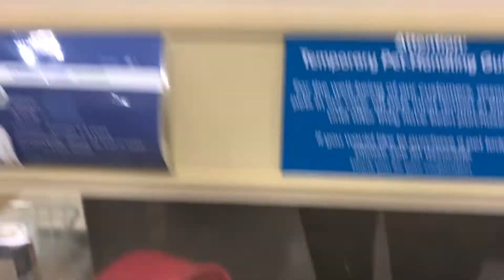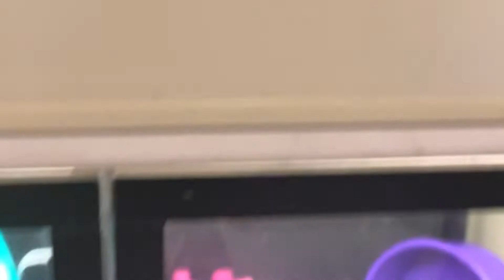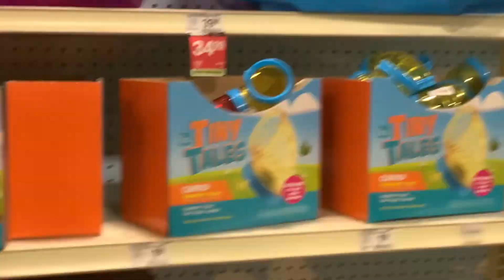Buying A Dwarf Hamster For My Daughter!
Dwarf hamsters make great pets as long as you do your research on basic hamster care! There are many hamster 101 videos out there, so there really is no excuse for having one without knowing all about hamsters. We bought a hamster from Pet Smart even though I don't really agree with chain pet stores selling live animals, I quickly realized while shopping for a dwarf hamster that there weren't really any other options available in my area. A hamster might be a small critter, but still deserves adequate care and is a big responsibility just like any other animal. As a small youtuber, we bought a hamster and decided to film the whole process of shopping for a hamster, as well as buying a dwarf hamster, and his setup! Hope you enjoy our new hamster vlog, and we would love to hear about any new pet hamsters you guys may have purchased or adopted as well! In this video I also show you guys what a proper hamster cage looks like which is NOT the same cages petco and petsmart sell as hamster cages! Getting a hamster or shopping for a pet hamster may seem cheap and easy, but buying everything they actually need can add up quickly and you don't want your hamster to have to do without! Hamsters make great pets for kids, but remember that the parents are still the ones who are actually responsible. Please don't buy a hamster or any pet for that matter without doing plenty of research and having the set up ready before hand!